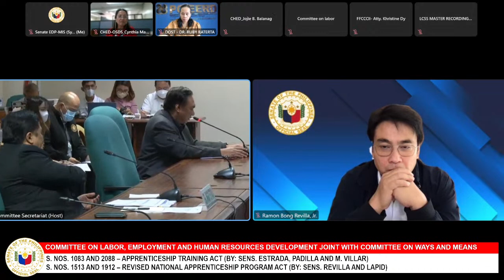Committee on Labor, Employment and Human Resources Development (July 26, 2023)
Agenda: S. Nos. 1083 and 2088 – Apprenticeship Training Act (By: Sens. Estrada, Padilla and M. Villar)

S. Nos. 1513 and 1912 – Revised National Apprenticeship Program Act (By: Sens. Revilla and Lapid)